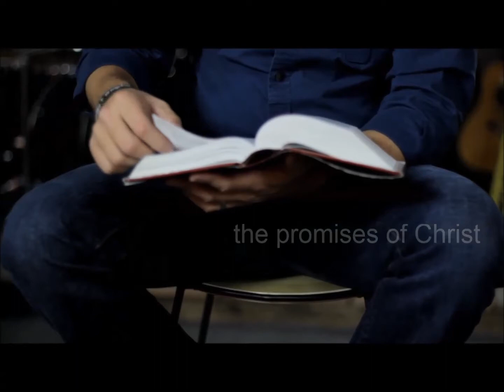Metamorphoo: renew your mind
This is an encouraging video from -metamorphoo- exploring the idea of "renewing one's mind."